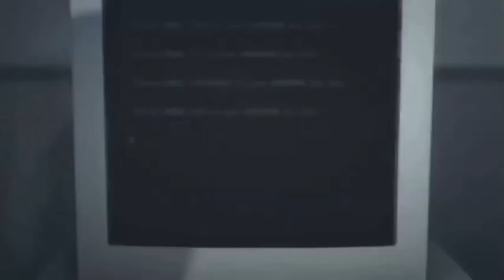IORESTOACASA - GIORNO 3 - STANLEY PARABLE E BEGINNER'S GUIDE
Videogiochi Brevi, giochi che si finiscono in una giornata